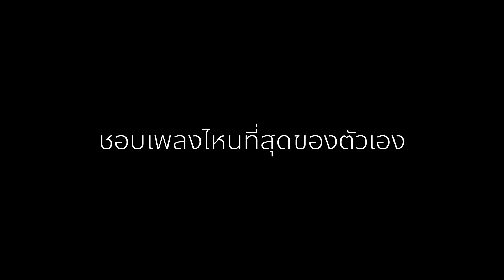BUFF TALK | EP.65 | INK WARUNTORN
เสียผู้เสียคนกันไปอีกคนแล้ว
คูมอิ้งค์ของเราชาว Buffalo gags ..